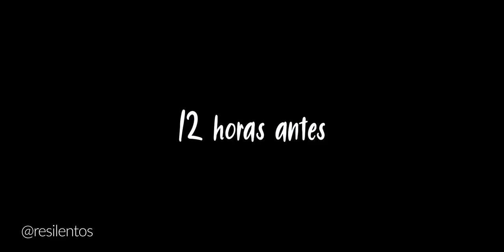Llegamos a Hoi An, la ciudad más LINDA de Vietnam | Diario de Vietnam | Ep 7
Luego de 10 días, finalmente llegamos a la ciudad que queríamos llegar desde que comenzamos el viaje. Además, hoy día fue el día más lindo del viaje, los paisajes y la gente de VIetnam hicieron que este día sea espectacular.

Sin duda, Vietnam es el país más barato para viajar en Asia: Cerveza por 80 centavos, habitaciones por 3 dólares, y gasolina por 1 dolar el tanque. Si algún día dudaste en viajar por lo caro que es, pues luego de que conozcas los precios del sudeste asiático, lo único que tendrás que hacer es reservar tu pasaje.